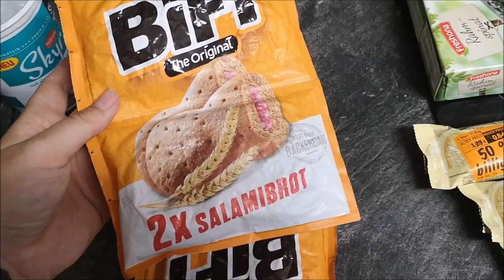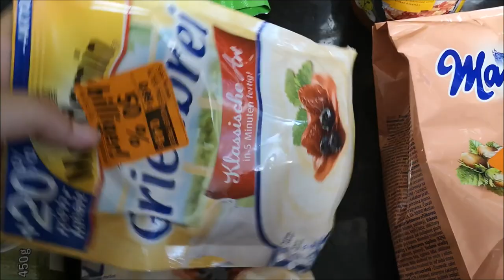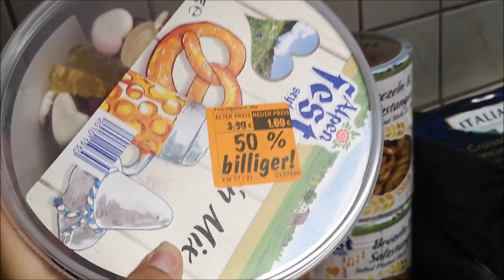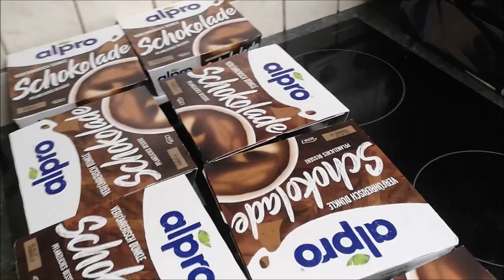FOOD HAUL /KAUFLAND / REWE / LIDL / NETTO / REAL / ECENTER #307